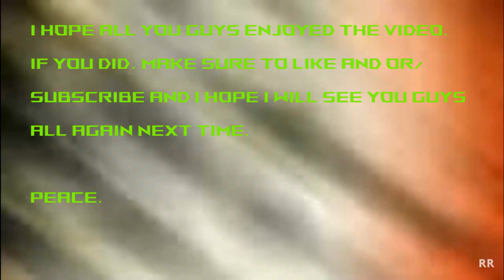5 Gum Commercial compilation. Funny and Scary.